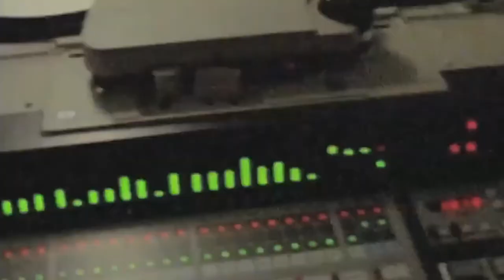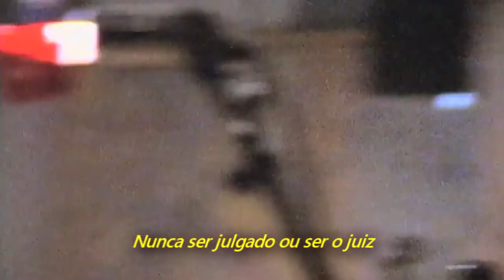Pearl Jam - Corduroy (Legendado em Português)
Corduroy (veludo, em inglês) foi escrita depois que o cantor Eddie Vedder viu uma jaqueta de veludo cotelê em uma loja, semelhante à que ele usava nos shows. A jaqueta custava 500 dólares e tinha o rótulo “Jaqueta de veludo cotelê do Eddie Vedder, Pear Jam”. O Eddie tinha comprado a dele por 12 dólares, o que o levou a escrever essa música sobre não querer fama.